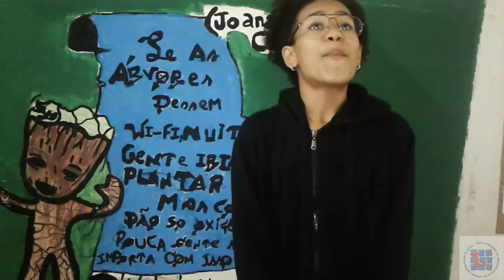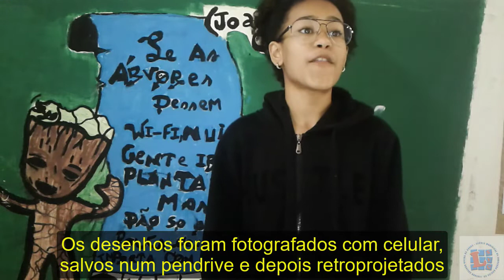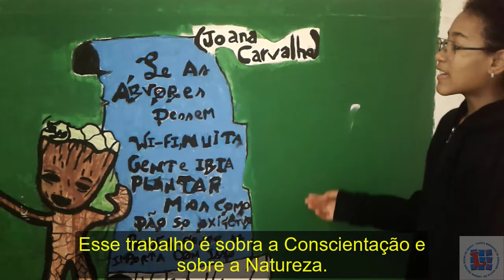falaprofessor_pinturamural2019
Apresentação do projeto: "Pintura Mural: Colorindo a Escola", realizado com as turmas C11 e C12, 7º anos do Ensino Fundamental, da EMEB Doutor Liberato Salzano Vieira da Cunha, bairro Sarandi, Porto Alegre.

O projeto foi orientado e idealizado pelo prof. Paulo Bartel, no primeiro e no segundo trimestre do ano de 2019.